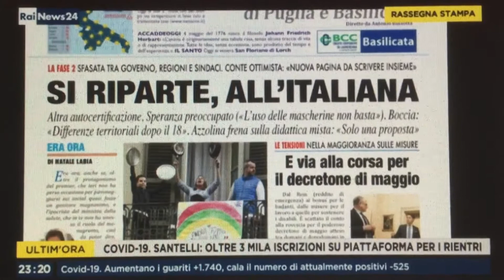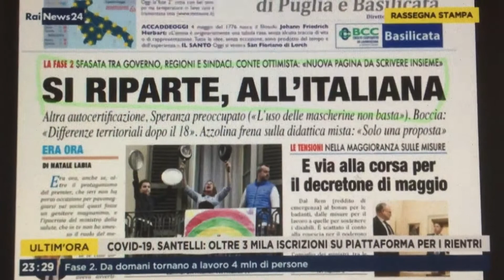Fase 2, si riparte. Come andrà?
L'Itaia riparte dopo due mesi di quarantena, lo fa con iniziative discordanti tra Governo, Regioni e Comuni; con una nuova certificazione, con alcune perplessità ma anche con ottimismo da parte del premier Conte.
Gianluca semprini ne parla su Rainews nella rassegna stampa di RaiNews24 dei giornali di oggi con la sua ospite: la Direttrice di Left Simona Maggiorelli